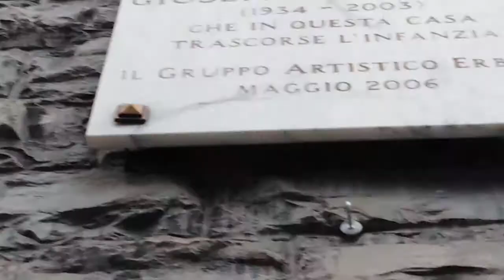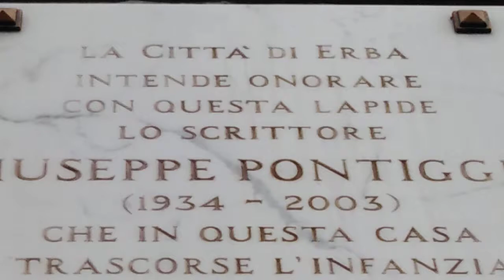(699) 112" 298° L'ALTRA PARTE È A VOLTE FERMA..QUALE OROLOGIO HA RAGIONE? CHI LA DA' GIUSTA? MALIGNI